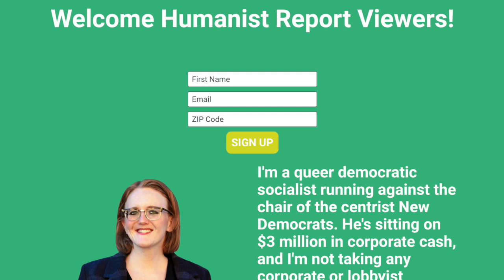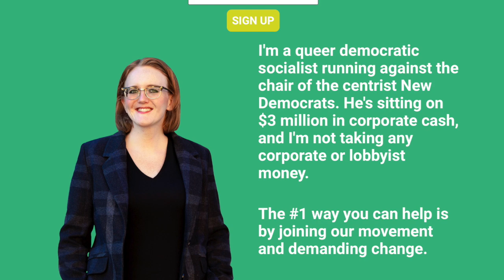Dem Socialist Rebecca Parson is Poised to Oust a Third Way Democrat | Full Interview